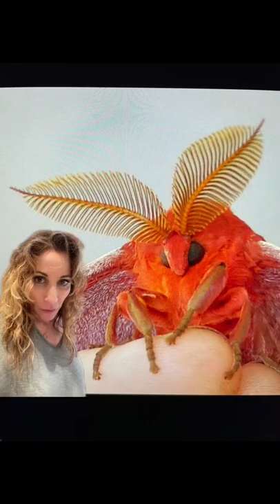The Cabbage Emperor Moth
An amazing caterpillar ( edible ) and gorgeous moth with a superpower for dealing with bats who prey on them